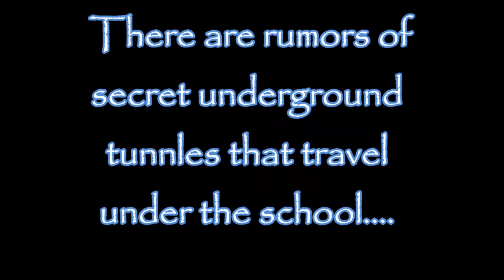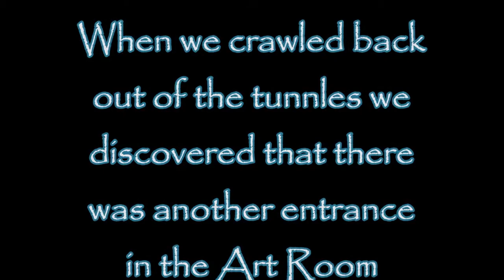Lobo Tv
Part 2 behind South